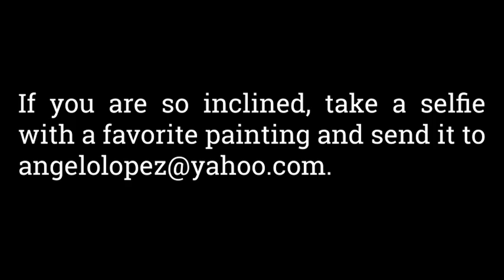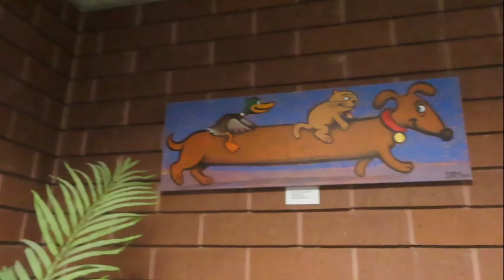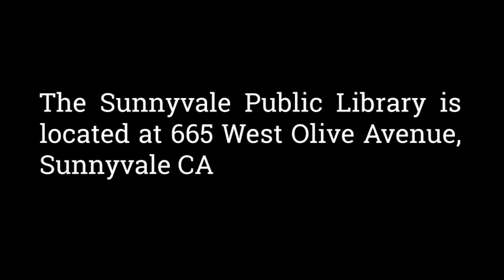Angelo Lopez Art Exhibition in the Sunnyvale Public Library - March 18 to May 11, 2024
Angelo Lopez will be having an art exhibition in the Sunnyvale Public Library from March 18 to May 11, 2024.  Angelo is a noted acrylic artist with exhibitions in Gallery Saratoga, the Sunnyvale Art Gallery and Chopsticks Alley Art Gallery.

He asks viewers of the show, if they feel so inclined, to take a photo of themselves with a favorite painting and to send the photo to him at .

Thank you all for enjoying the art show.

Angelo has painted murals for the Berryessa branch of the San Jose Public Library, Lester Shields Elementary School, the children's department of the Sunnyvale Public Library, the Sunnyvale Art Gallery and Russo McEntee Academy in San Jose, California.   Angelo did public art for 2 utility boxes in the cities of Santa Clara and Campbell, California.

From 2011 to March 2023, Angelo was the regular editorial cartoonist for The Philippine News Today.  During that time, he won the 2016 Robert F. Kennedy Book and Journalism Award for Editorial Cartoons. He has also won the 2013, 2015, 2016 and 2018 Sigma Delta Chi award for editorial cartooning for newspapers with a circulation under 100,000. Angelo won first prize for the Best of the West contest in 2016 and third prize in 2017.

To see more of Angelo's art, you can go to his Facebook page at

The Sunnyvale Public Library is located at 665 West Olive Avenue, Sunnyvale, California.